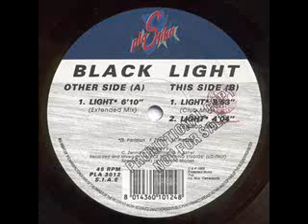EURODANCE: Black Light - Light (Club Mix)